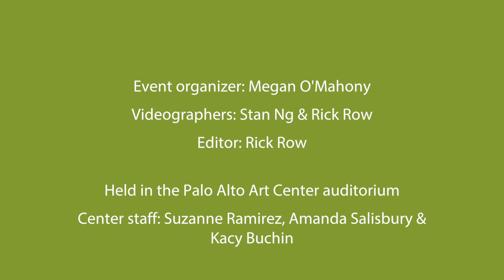George Shultz - Protecting the Climate and Solving Political Gridlock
Former Secretary of State George P. Shultz speaks on the case for a carbon tax at an Acterra lecture in Palo Alto, California, April 4, 2017